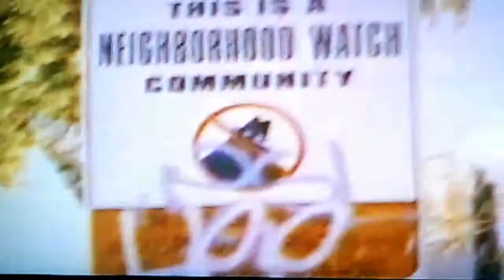HATE CONVENTION- FLESHPEDDLER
"Hate Convention" is not what it sounds like. this song is about the many different ways "one can hate"   just look at all the hate that surrounds you and